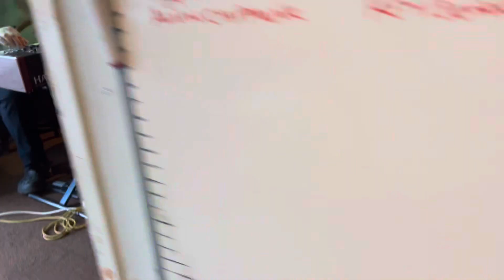Life is beautiful, Jam Night, IOA, JAM at Sacketts Grove, Clacton.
Life is beautiful, Jam Night, IOA, JAM at Sacketts Grove, Clacton. ##jaywicksandsdannysloggettvision